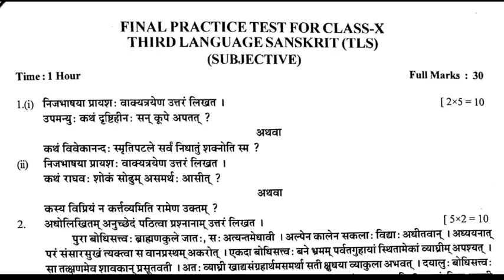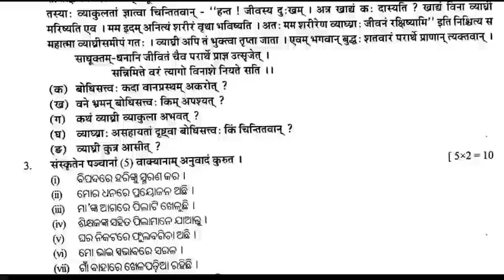SANSKRIT(TLS) question paper 10th class final practice test | 4th practice test class x 2021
hindi question answer 4th practicetest class 10
10th class hindi questions for final practice test
class 10 final practice test question papers 2021

4th practice test class x 2021 || 4th practice test question paper class 10 2021